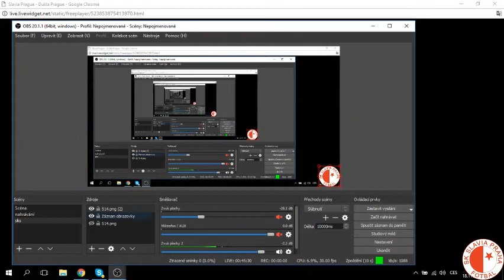FK DUKLA PRAHA - SK SLAVIA PRAHA